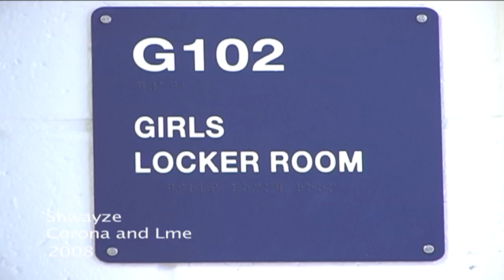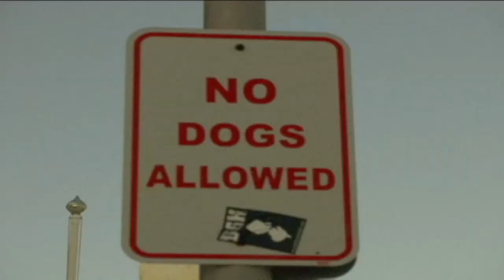Corona and Lime- Music Video- (2009-2010)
This music video was produced by Zane Decker & Devan Joseph.